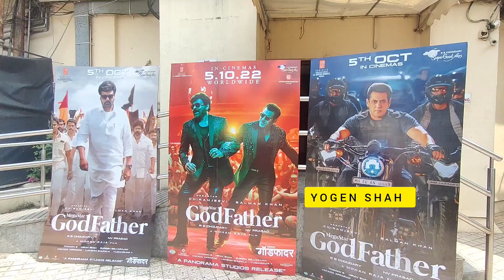Megastar Chiranjeevi & Salman Khan At trailer launch of Megastar Chiranjeevi's film 'Godfather'